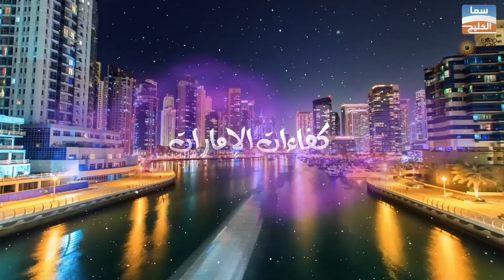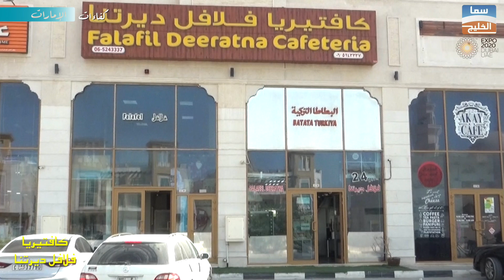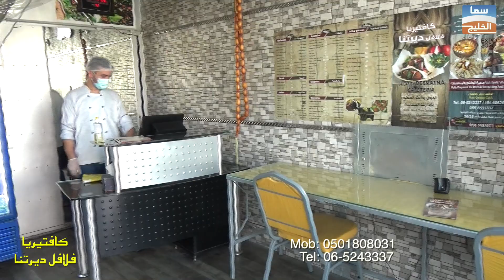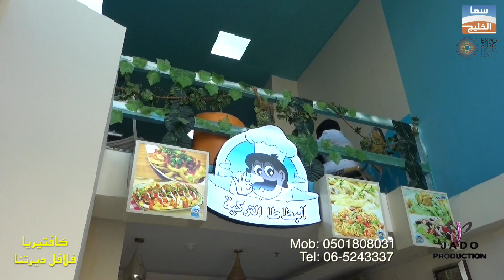كافتيريا فلافل ديرتنا لقاء مع السيدة أمل خالد المصري